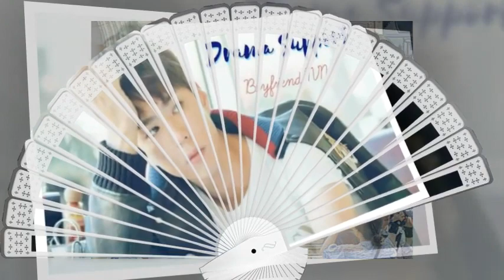180902 Park Bogum ( Kim JinHyuk)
180902 Park Bogum ( Kim JinHyuk)